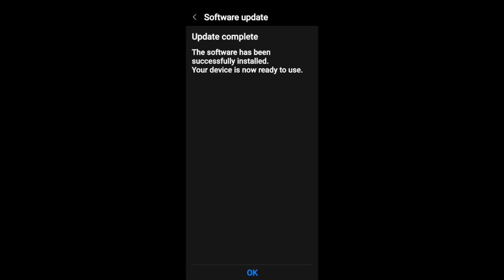June 7, 2022